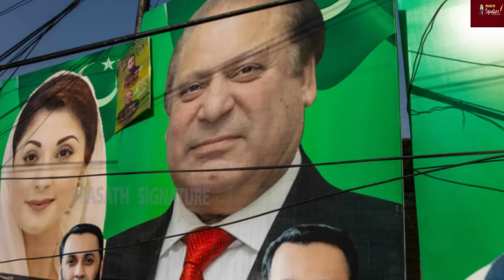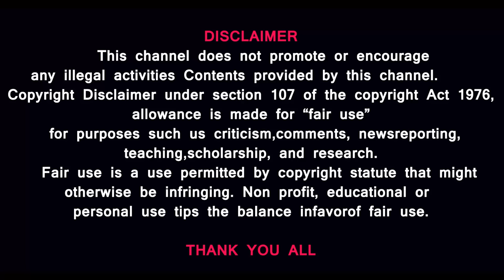பாகிஸ்தானில் அரசியல் மாற்றம் - மீண்டும் இம்ரான்கான் ஆட்சி அமைக்க வாய்ப்பு உள்ளதா ? Prasath signature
Jailed former prime minister of Pakistan Imran Khan has claimed victory for his supporters in the country's general election - via a video generated using artificial intelligence (AI).
Prasath signature

MUSIC CREDITS
YOUTUBE LIBRARY
Anno Domini Beats
Culture
Hip-Hop & Rap
AMERICA WILL CREATE WORLD PIECE
6 ShotsAlternative & PAngryNEFFEX